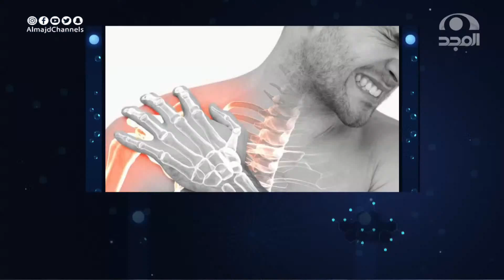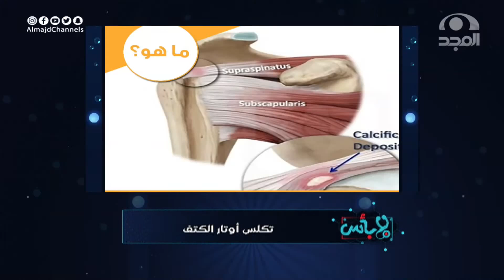أسباب تيبس الكتف وكيفية الوقاية منها د. عمرو سعيد | برنامج لابأس